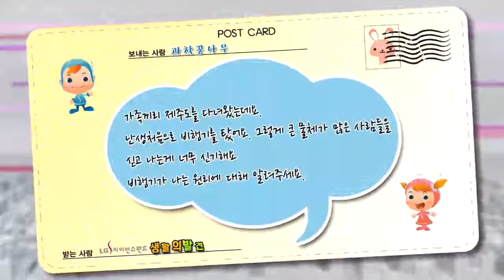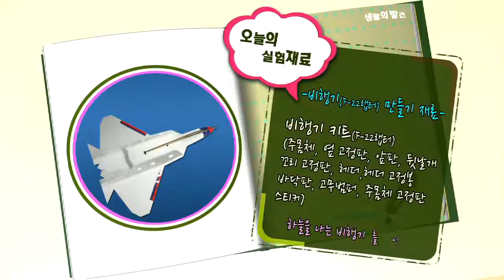[생활의 발견] 창공을 누비는 비행기 만들기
비행기 의 날개는 언덕모양으로 부풀어있는 윗면 비교적 평평한 아랫면으로 나눌 수 있고, 이러한 날개의 모양 때문에 날개의 윗면과 아랫면으로 지나는 공기의 흐름이 다른 것을 확인 할 수 있다.비행기가 공기 속을 지나갈 때 비행기의 진행방향으로 수직인 위쪽으로 향하는 힘을 양력이라고 하는데 이 실험은 베르누이의원리 인 양력 을 이용한 실험이다.

[실험 재료]
F-22랩터 키트 (주몸체, 옆 고정판, 앞판, 뒷날개, 꼬리 고정판, 헤더, 헤더 고정봉, 바닥판, 고무범퍼, 주몸체 고정판, 스티커)

[실험과정]
01. 주 몸체 두 장을 날개 고정 핀을 이용해 서로 붙여서 조립한다.
02. 옆 날개를 주 몸체의 홈에 끼운다.
03. 보조 날개에 보조날개 고정 핀을 부착하고 주 몸체에 조립한다.
04. 주 몸체를 뒤집어 보조날개 고정판을 연결한다.
05. 꼬리 날개를 주 몸체에 연결한다.
06. 주 몸체와 앞판을 단단히 고정시킨다.
07. 헤더 고정 범퍼를 끼운다.
08. 헤더를 앞판에 끼우고, 헤더의 뒷부분 두 곳을 홈에 잘 끼워 넣는다.
09. 헤더 고정 고무를 끼운다.
10. 스티커를 이용해 비행기를 장식한다.

LG사이언스랜드 어린이와 청소년을 위한 신나는 과학포털로, 과학송 외에도 과학을 즐기며 배울 수 있는 다양한 멀티미디어 콘텐츠를 제공하고 있습니다. 모든 서비스는 무료로 이용하실 수 있습니다.